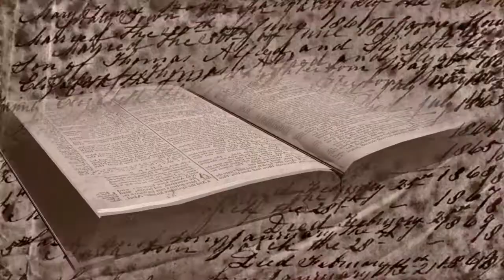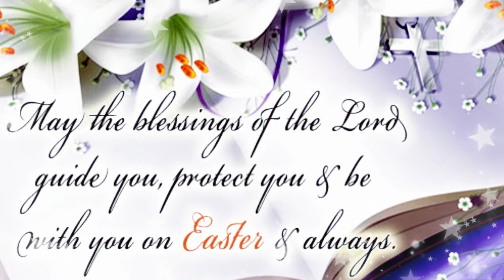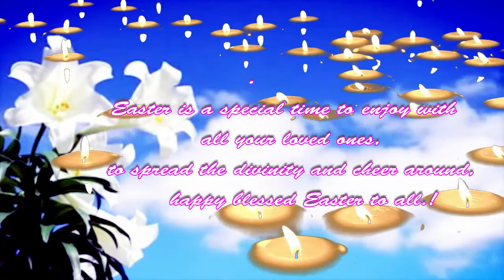HAPPY EASTER 2019 !(EASTER LILIES!)~Angel Chorus By Magnus Ringblom